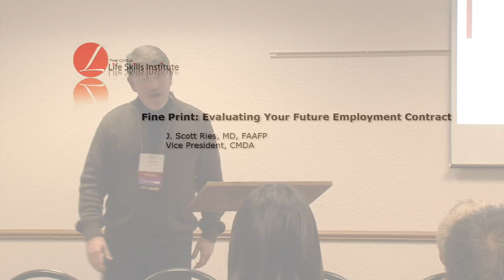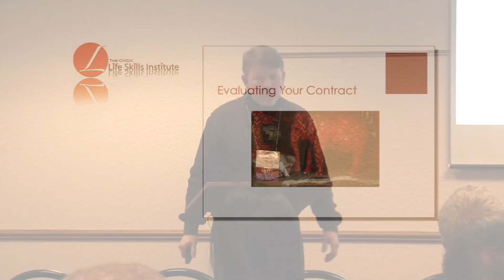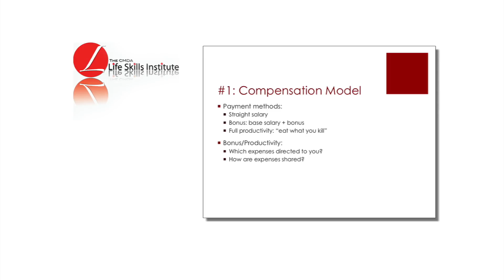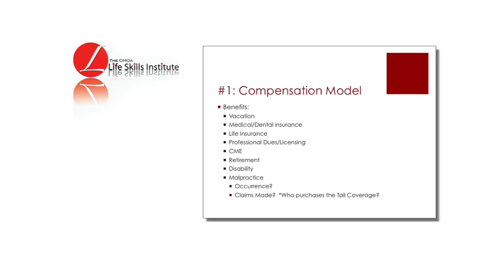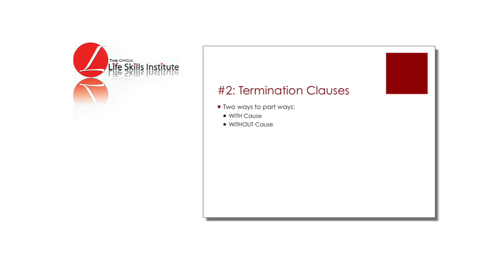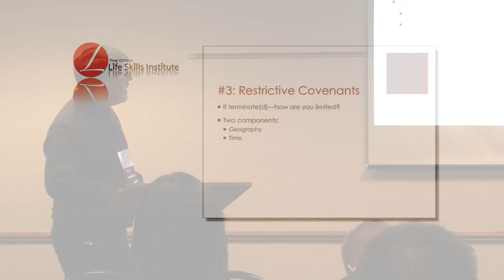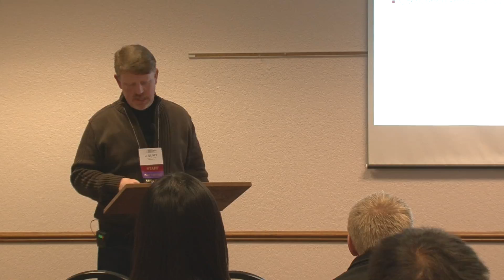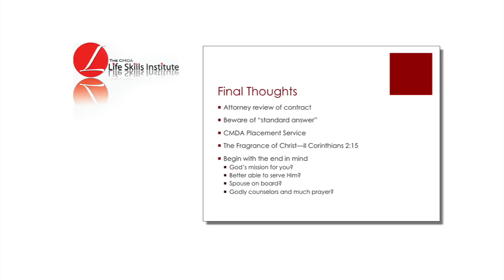The Fine Print: Evaluating Your Future Employment Contract - J. Scott Ries, MD, FAAFP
For the first time, most new doctors are choosing to be employed rather than to start their own practice. What does that mean for you? What should you look for in an employment contract? Are there any special aspects to pay attention to as a Christian doctor? Get the inside scoop and be prepared to manage this important step of your career.